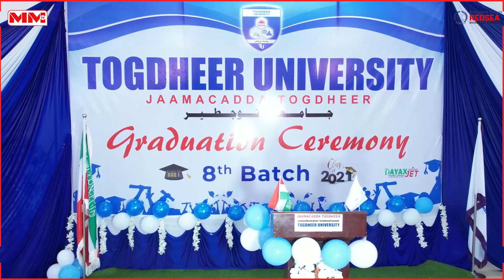Qalin-Jabinta Jaamacada Togdheer.